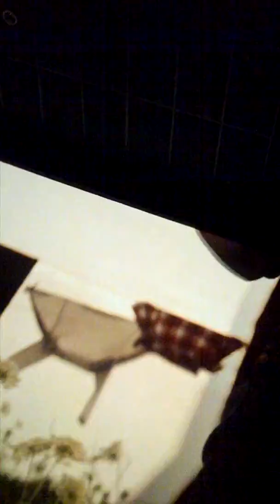Man of Mo-F'inSteel phone vid.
Don't mind me tearin up at the end, chills from the Epicness.